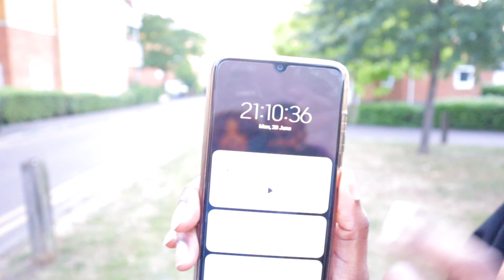SIS, YOU CAN DO BETTER NOW! | I just had to say it